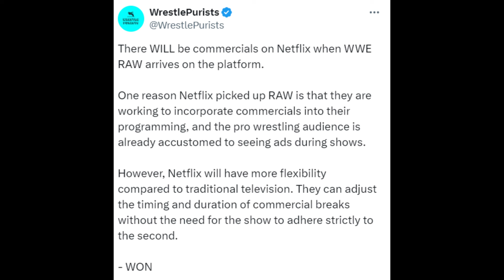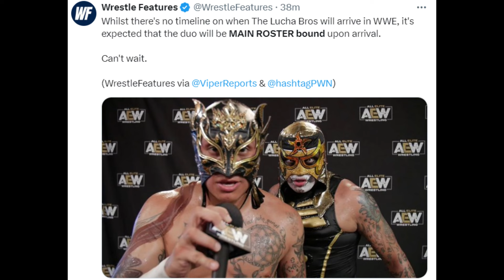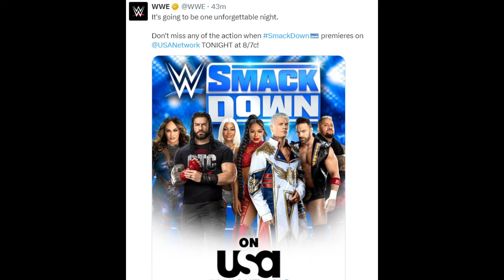UNFORGETTABLE SURPRISE On SmackDown SEASON PREMIERE!? 😱🔥| Lucha Bros WWE SPOILER, Bobby Lashley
TIMESTAMPS:

00:00 WWE Is expected to add two more matches to Bad Blood

01:20 Bobby Lashley teases AEW Move?

02:38 WWE's move to Netflix will have commercials

04:35 Gunther will compete in dark match after SmackDown

05:17 Lucha Bros are expected to join main roster after WWE Arrival

06:19 Expect big surprises on SmackDown